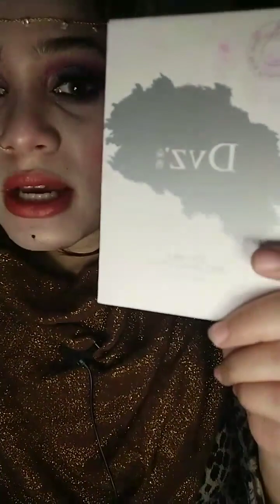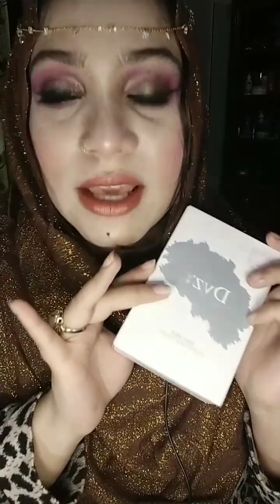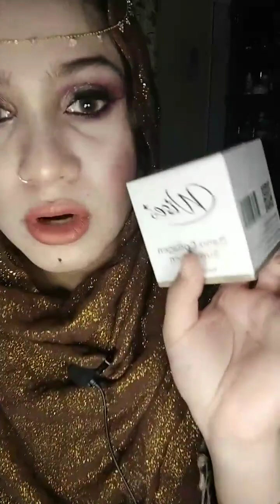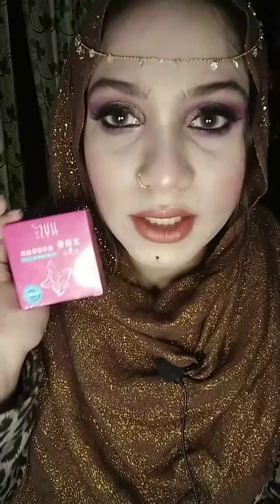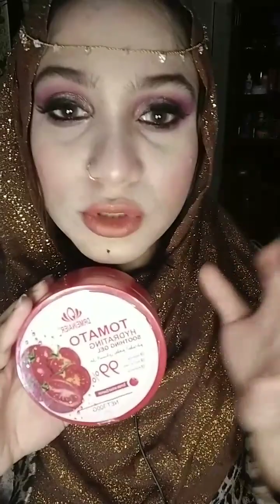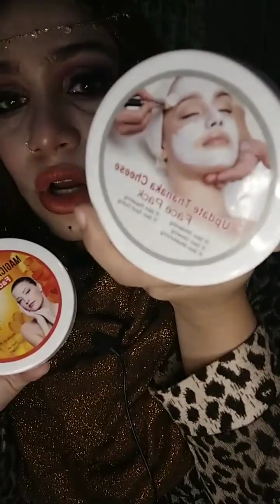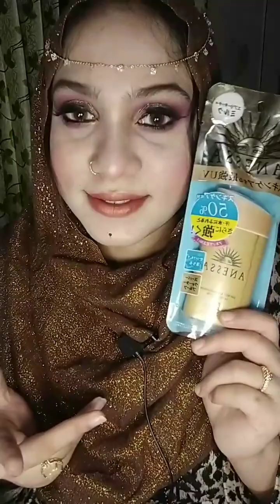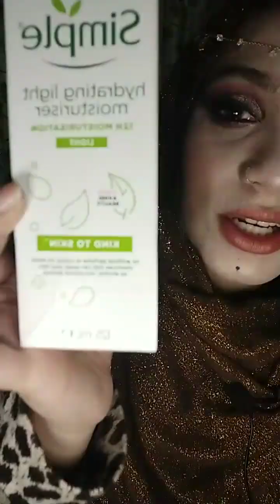Live Video Of Heaven Wing Beauty Service 17-01-21 For Order clink the page link on description box